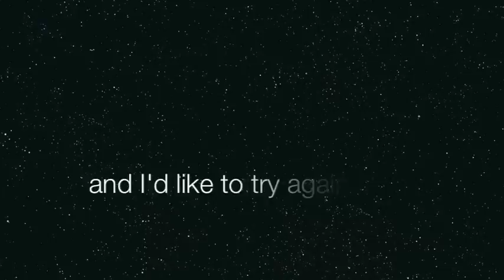2012 - A New Year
just saying hello because it's been so long!  gomen!